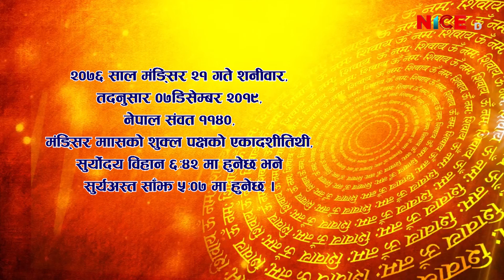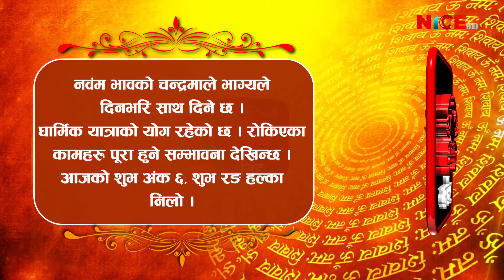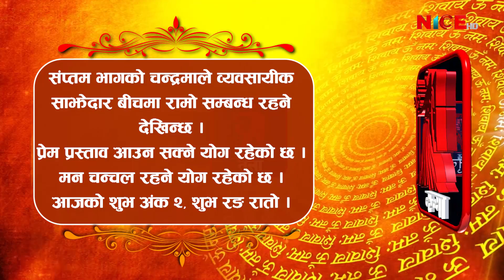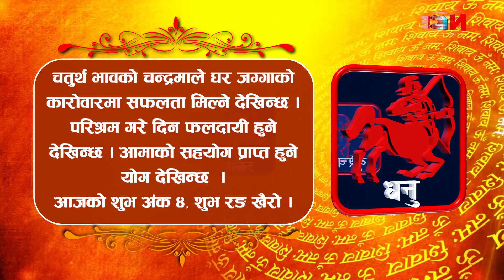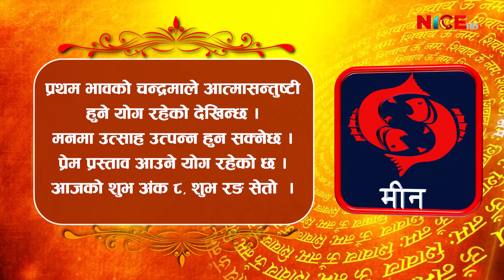तपाईको आजको राशिफल (२०७६ मङ्सिर २१) Shubham Bhavishya || Nice TV HD 2019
Shubham Bhavishya (शुभम् भविष्य) Daily Horoscope With Pandit Damodar Humagain || Every Day @ 6:00 AM || Repeat @ 10:30 AM || Proudly Produced & Broadcast-ed By NICE Television HD.

Production/Distribution/Broadcasting:
Corporate Office: Bag Bazar-28, Kathmandu, Nepal
Media House: Anamnagar-29, Kathmandu, Nepal
Finance: Dharmapath 23, Newroad, Kathmandu, Nepal